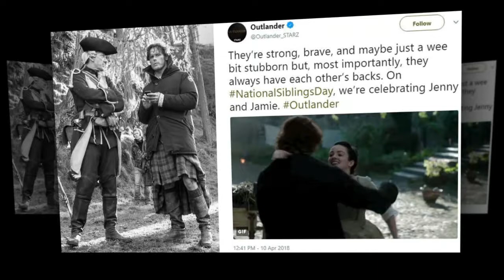'Outlander' season 4: Leaked new pictures show 'Fraser's ridge' from the production set